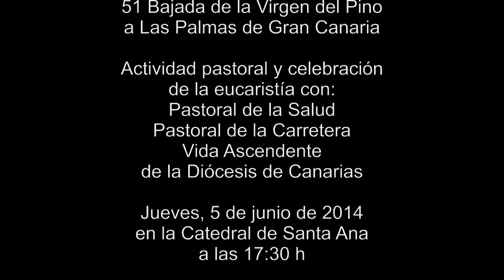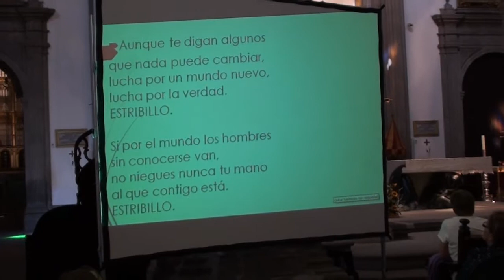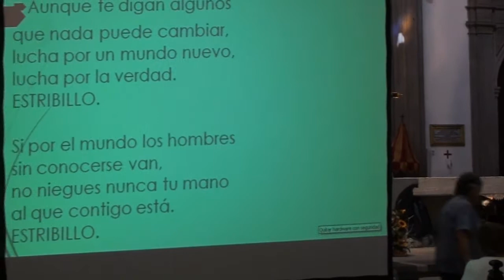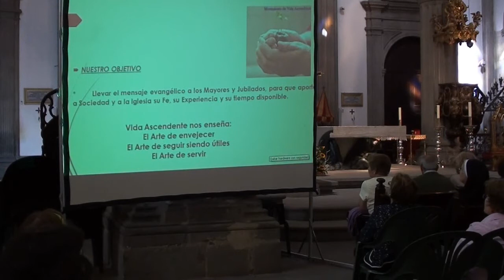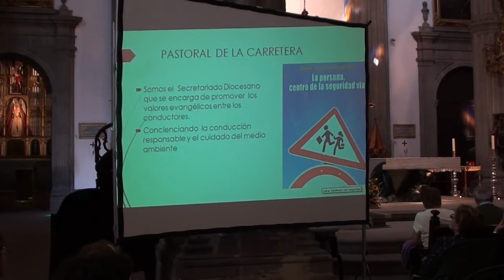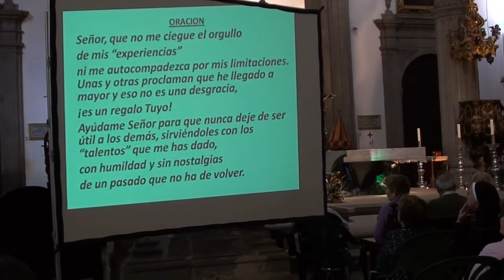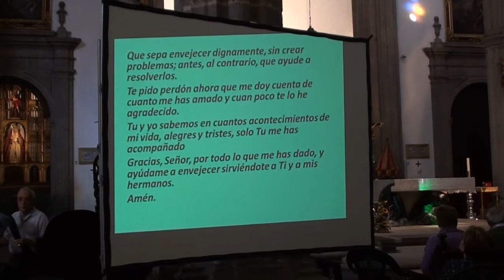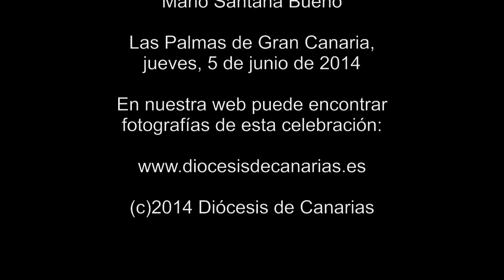PASTORAL DE LA SALUD, DE LA CARRETERA Y VIDA ASCENDENTE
El jueves 5 de junio de 2014 a las 17.30 h la celebración pastoral y la eucaristía estuvieron a cargo de la Pastoral de la Salud, Pastoral de la Carretera y Vida Ascendente, de nuestra diócesis.